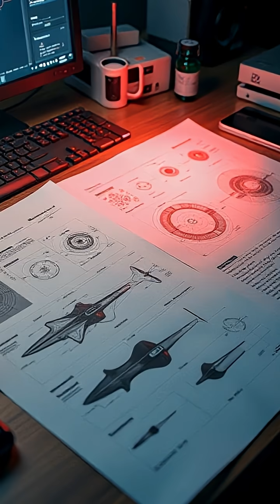How 3I/ATLAS Changed Human Imagination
3I/ATLAS isn’t just a comet—it’s a cosmic catalyst for wonder, debate, and human curiosity. How do mystery and the unknown reshape our minds?